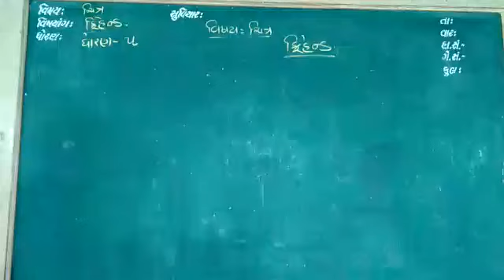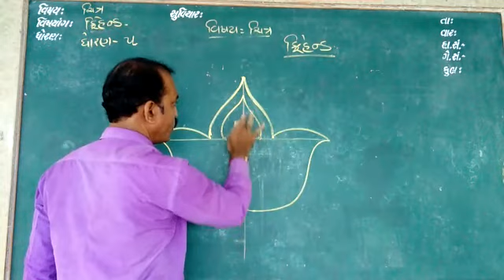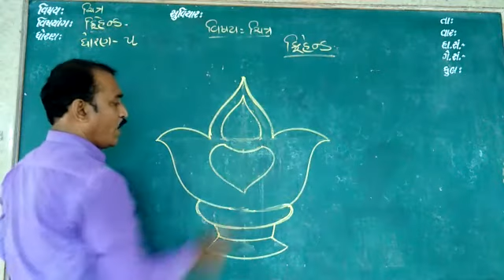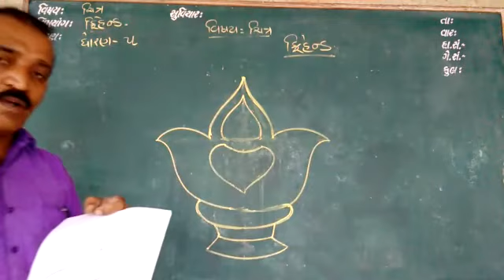ધોરણ 5 વિષય ચિત્રકલા